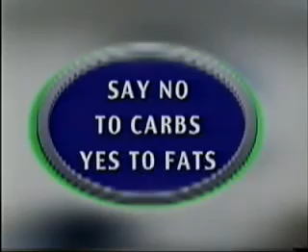Personal Training by Shawn Phillips, Los Angeles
To discover more about body sculpting, personal training, nutrition, weight loss, fat loss, increasing energy, anti-aging, lab testing, "Total Health" and/or getting rid of health challenges go or call us at .